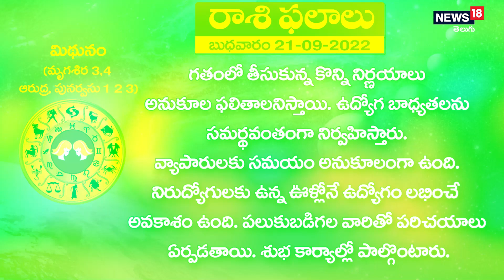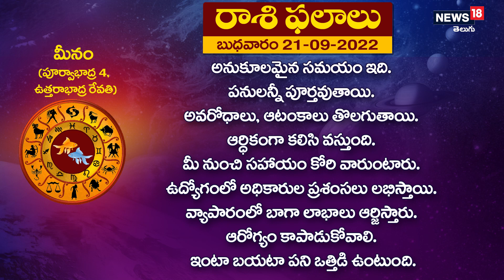ఈ 4 రాశుల వారికీ ఉద్యోగ ప్రయత్నాల్లో విజయం సాధిస్తారు.. నిరుద్యోగులకు ఇక అంతా శుభమే..| News18 Telugu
ఈ 4 రాశుల వారికీ ఉద్యోగ ప్రయత్నాల్లో విజయం సాధిస్తారు.. నిరుద్యోగులకు ఇక అంతా శుభమే..